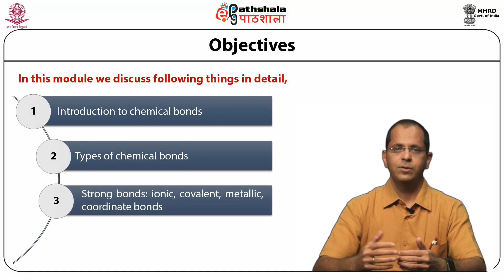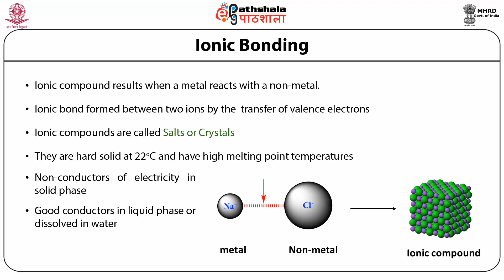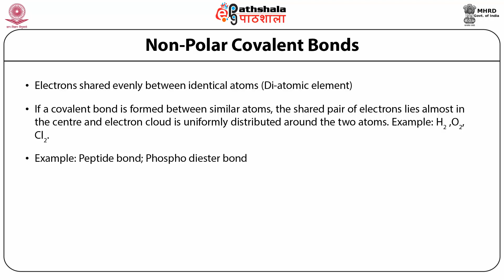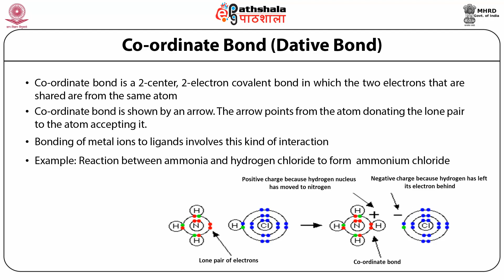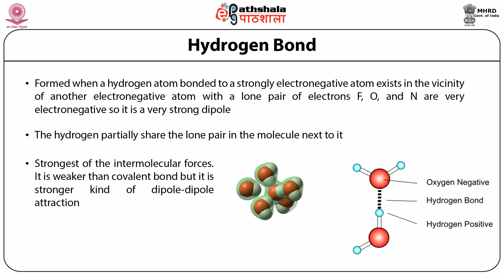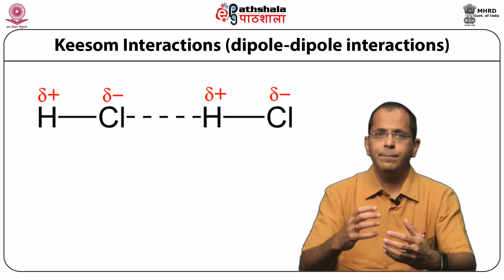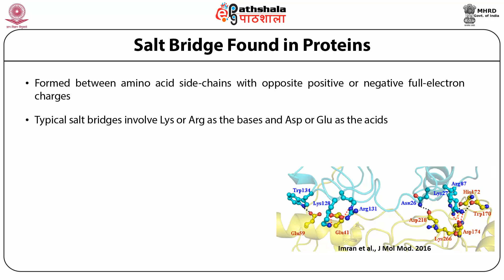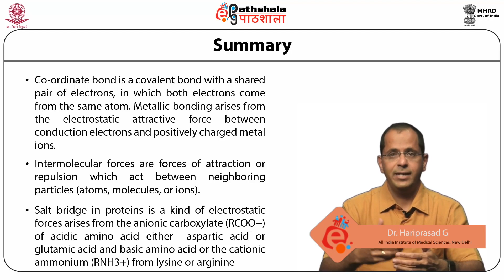Chemical Bonds : Covalent, Ionic and other types of Bonds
Subject:Biophysics
Paper: Foundations of biophysics